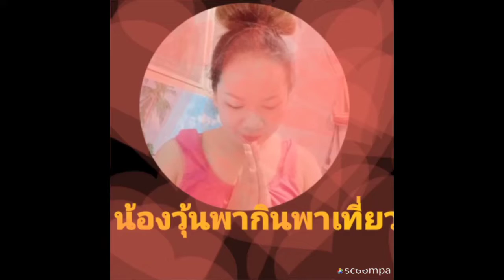ปลาดุกผัดฉ่าผัดฉ่าสูตรนี้อร่อยมาก @น้องวุ้นพากินพาเที่ยว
ปลาดุกผัดฉ่า สูตรเด็ดสูตรนี้อร่อยมาก @น้องวุ้นพากินพาเที่ยว